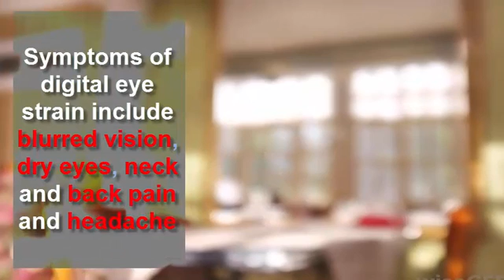Screens light is damaging our health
Research has shown that cell phone (Mobile phones), tablets, and computer screens light pose a health risk. These screens are very much damaging to our eyes when too much is used. People of every age have some negative effects of these screens emitting light on their eyes specially.
1. Our addiction to screens is damaging more than our Health

2. Adults in the United States spend an average of more than 11 hours a day using a screen

3. In the UK, Children are using screens for an average of six and a half hours a day

4. 65% of American adults have reported symptoms of digital eye strain

5. Symptoms of digital eye strain include blurred vision, dry eyes, neck and back pain and headache

6. Screen on smartphones, tablets, laptops and desktop computers emit blue light

7. Blue light contains more energy than warmer colours

8. High energy blue light can damage the retina and cause permanent loss of vision

9. Excessive exposure to blue light can result in disrupted sleep pattern

10. Too much screen time can alter brain structure and reduce brain fuction

11. Children with the most screen time perform poorly in school exams

12. Children spending two hours above average on screens dropped one grade in four subjects in GCSE exams (UK)